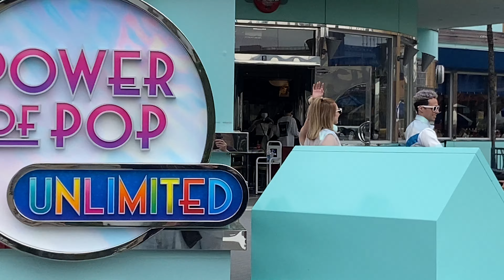🎤POWER OF POP～UNLIMITED～🎤 2021.04.12 12:45～